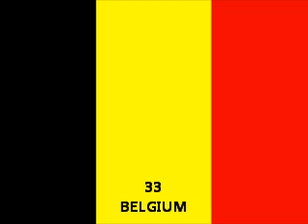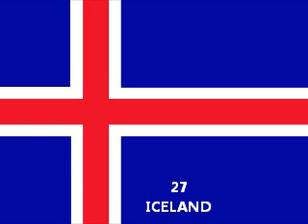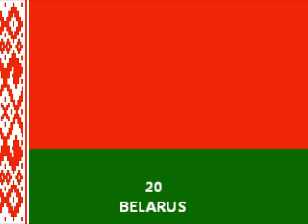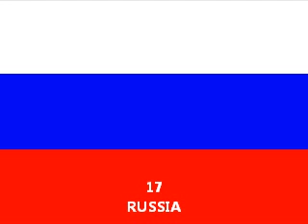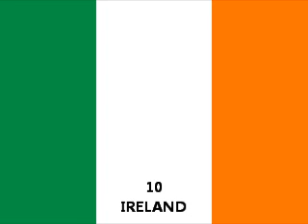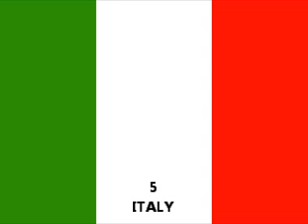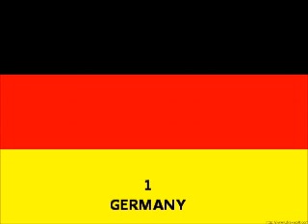Updated Top 39 Eurovision 2013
my new top 39 eurovision 2013